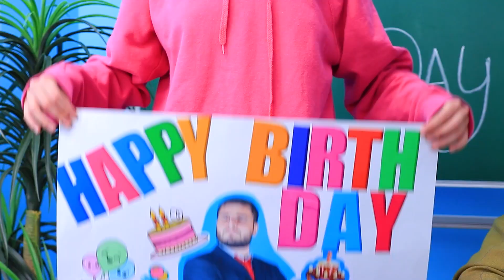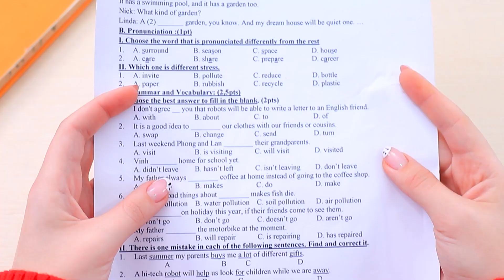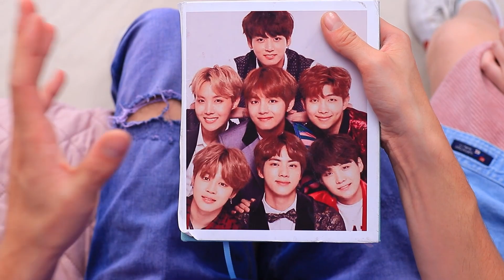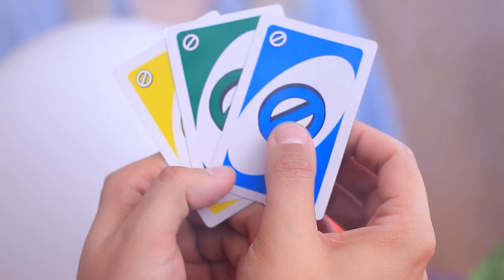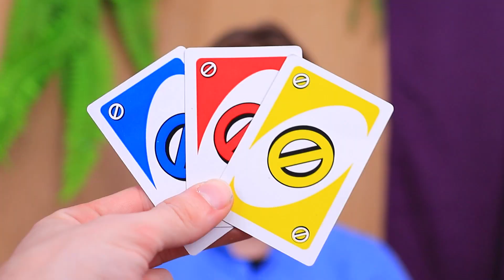Hari Terburuk dalam Hidupku!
Setiap orang punya hari terburuk. Hari ini akan kami tunjukkan hari paling nahas dalam hidup Ellie. Ingat: bahkan hari terburuk pun pasti akan berakhir.

Bahan-bahan:
• Kue
• Pepsi
• Permen karet
• Cokelat
• Pop-Tarts
• Piñata
• Marshmallow
• Telur
• Hershey's